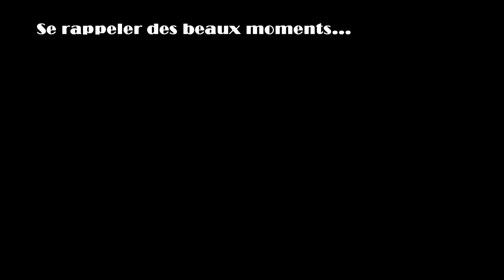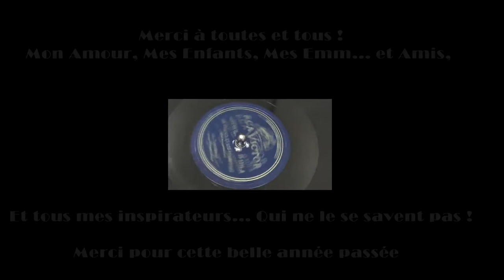Mes Voeux pour 2012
Tous mes voeux pour la nouvelle année 2012 !

Je vous souhaite le meilleur et ... bien plus encore !

Merci à tous : mon amour, mes enfants, mes amis, mes emm...
Et tous ceux avec lesquels j'ai travaillé !
Une spéciale dédicace à Olivier !